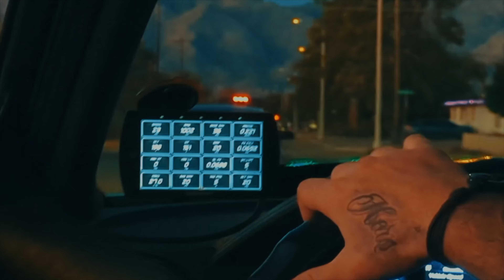Az The World Burnz - Lighter Fluid (Official Music Video)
Genre: Metal Harmony Group
Location: Tucson, AZ, USA

Directed by: Henry Greenberg @thehenryshow
Director of Photography: Dominic Greenberg
Key Grip: Erica Barber, Nathan Pam
2nd Unit Cameras: Erica & Lucas Barber

SONG PRODUCTION:
Produced by Ryan Daminson
Written by: Loch 360 @loch360
Additional Vocals: Tenn, Jonny 2 Mics